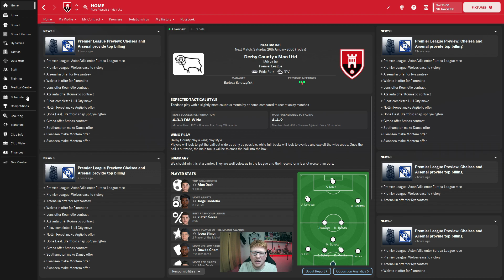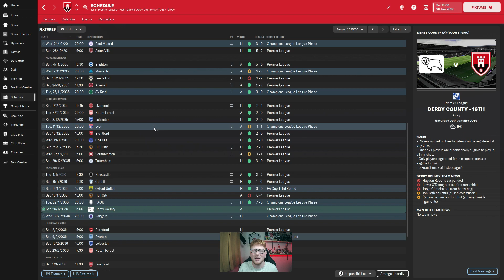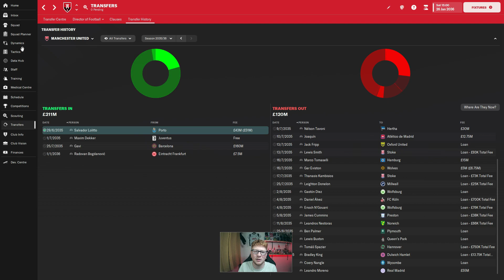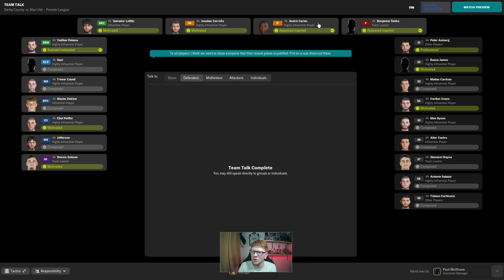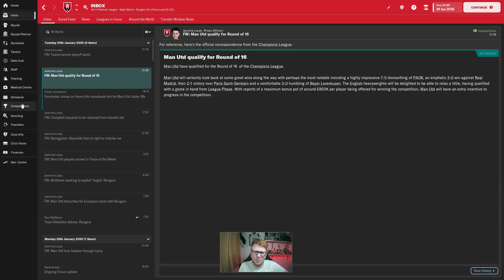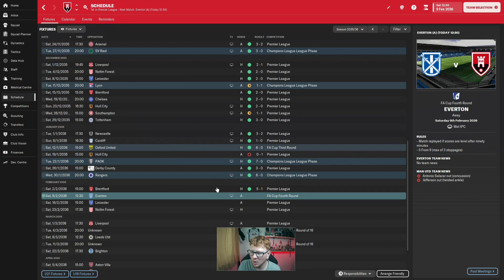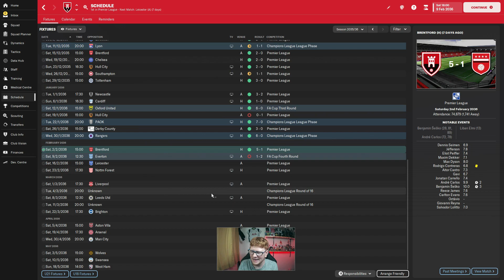KEEPING THE HOPES ALIVE | HALF STAR TO FIVE STAR | CLUB 6 EPISODE 22 | FM23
In this episode we look to qualify for the round of 16 in the Champion's League and keep the hopes alive that we can win this competition come the end of the season.